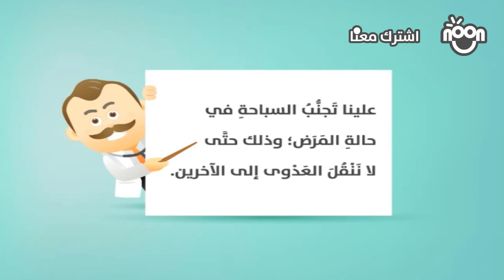قناة_نون | معلومات صحية 53